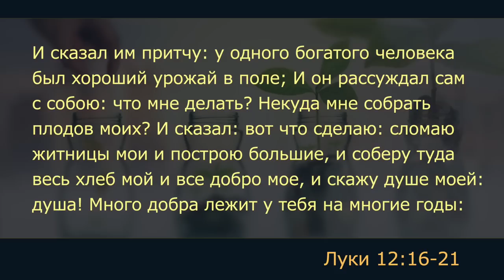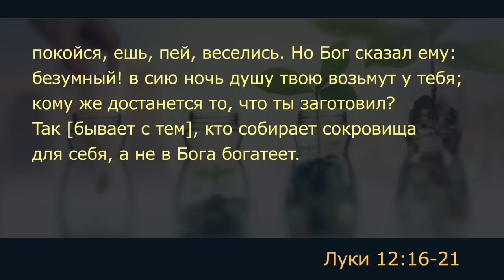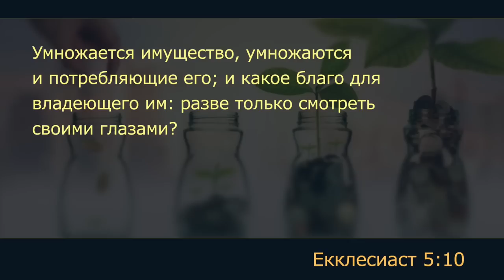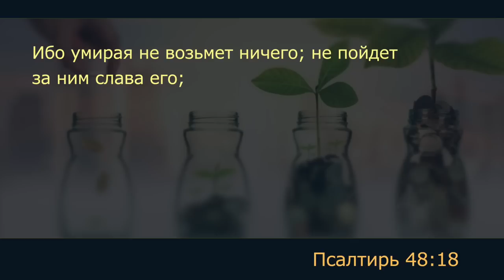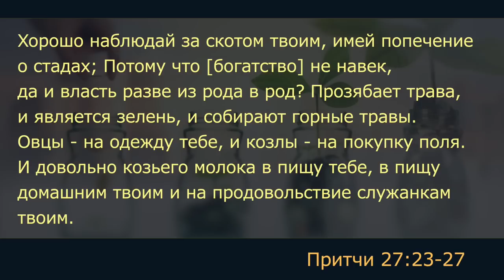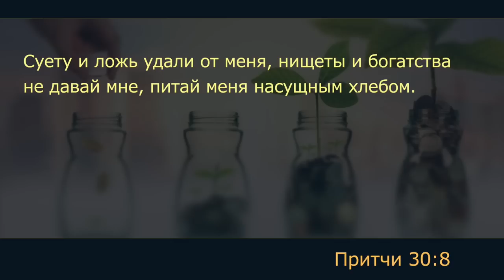Субботняя школа | УПРАВЛЯЮЩИЕ ГОСПОДА: В ОЖИДАНИИ ЕГО ПРИШЕСТВИЯ | 10 урок: Вклад в будущее.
Славянская Церковь АСД, Sacramento: Субботняя школа, 1 квартал 2023 года, урок 10: Вклад в будущее.
И услышал я голос с неба, говорящий мне: напиши: отныне блаженны мертвые, умирающие в Господе; ей, говорит Дух, они успокоятся от трудов своих, и дела их идут вслед за ними.
Откр. 14:13.
Нам необходимо доверять Богу и не считать деньги способом решить все проблемы. Мы можем заботиться о своем имуществе, быть благоразумными и делать это без тревоги, посвящая свою жизнь провозглашению силы Божьей. Когда мы состаримся и ослабеем, мы все еще сможем приносить плод для Господа с Его помощью, потому что Он обещает заботиться о нас. Тогда мы обретем мир, когда наше дыхание жизни вернется к Творцу, Которым все сотворено.